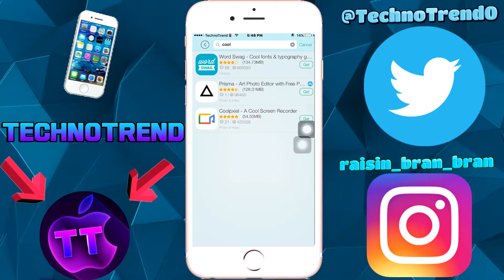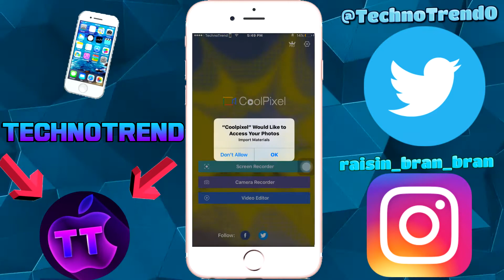How To Record Your iPhone For Free On iOS 10 No Jailbreak Required TechnoTrend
Hey what is up guys and gals, in this video I will be showing you how to download an awesome new screen recorder.

Twitter: Follow For Giveaways And Fun (You Can Also Message Me)

Composed by: Alan Walker, Jesper Borgen, Anders Froen, Gunnar Greve & Jonnali Parmenius
Vocalist: Noonie Bao